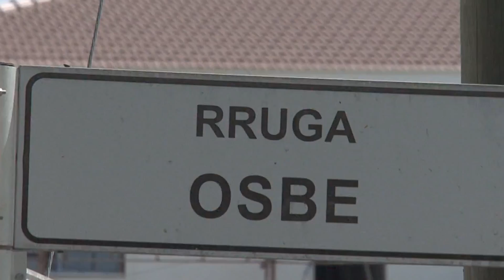Vrasja ne Kamez - Basha: Deshmi e deshtimit te shtetit